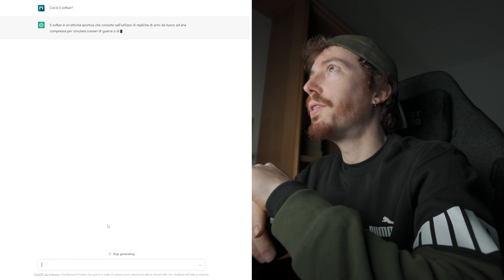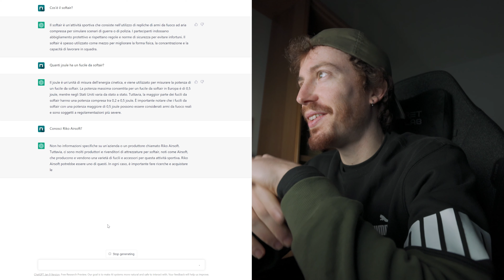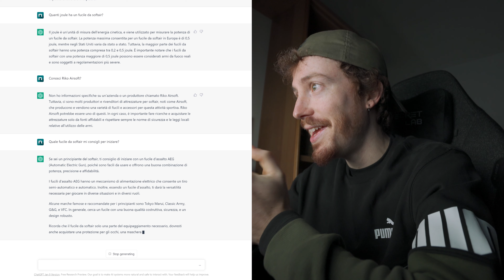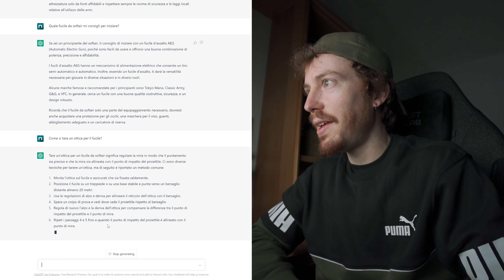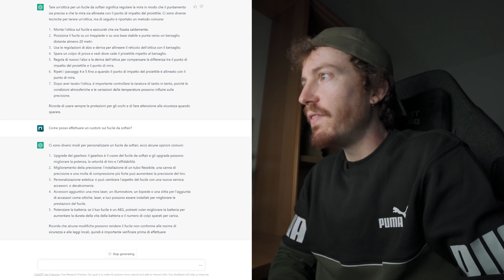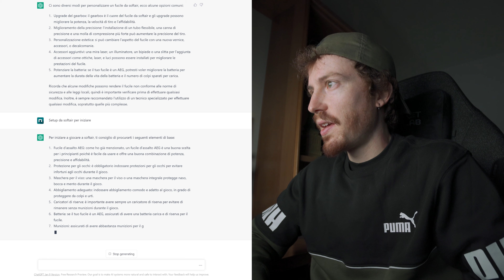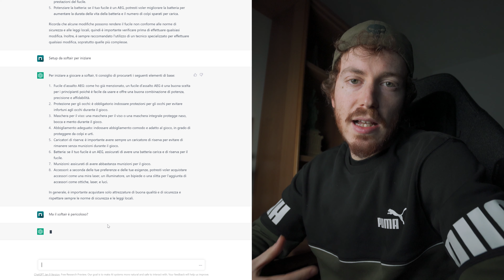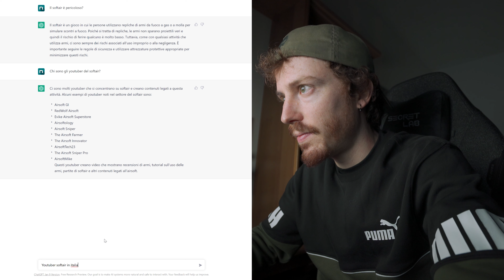A Chat GPT piace il SOFTAIR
Ed eccomi qua con questo video extra, anche io intento a provare questa nuova intelligenza artificiale, che devo ammettere avermi stupito parecchio per la cura che utilizza nello scrivere le cose.
😬 ARTICOLI AMAZON CONSIGLIATI
00:00 Introduzione
01:03 Cos'è il softair?
01:49 Quanti joule ha un fucile da softair?
03:16 Conosci Riko?
04:18 Quale fucile mi consigli?
06:30 Come si tara un ottica?
08:15 Come si fa un custom sul fucile?
10:32 Setup da softair per iniziare
12:50 Il softair è pericoloso?
14:09 Chi sono gli YouTuber di softair?
15:50 Conclusione